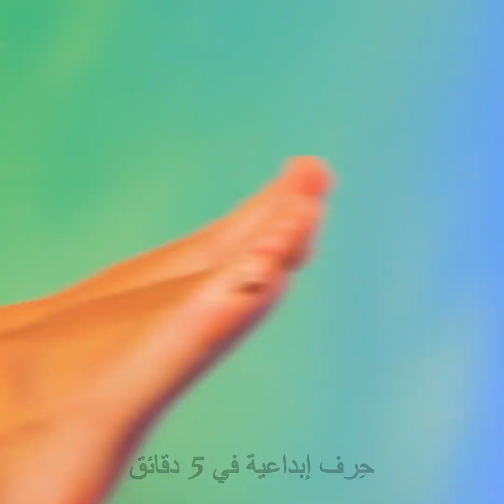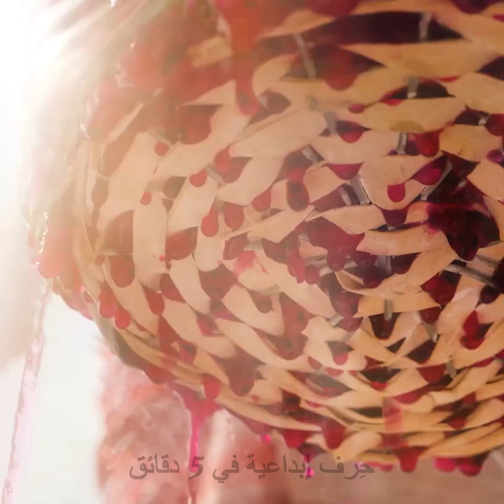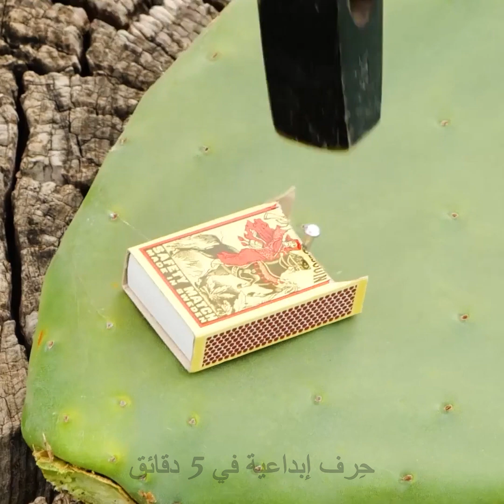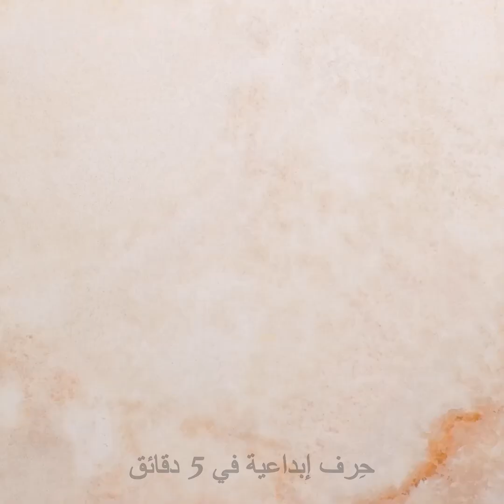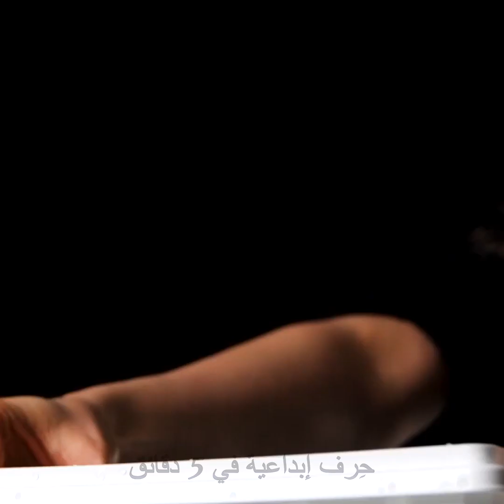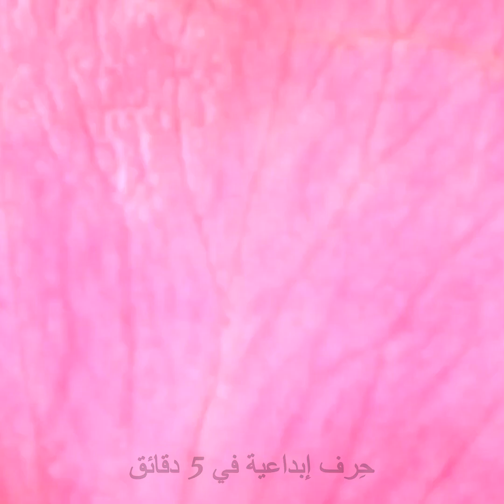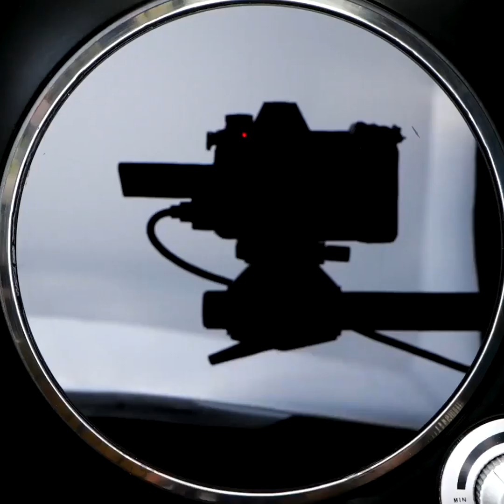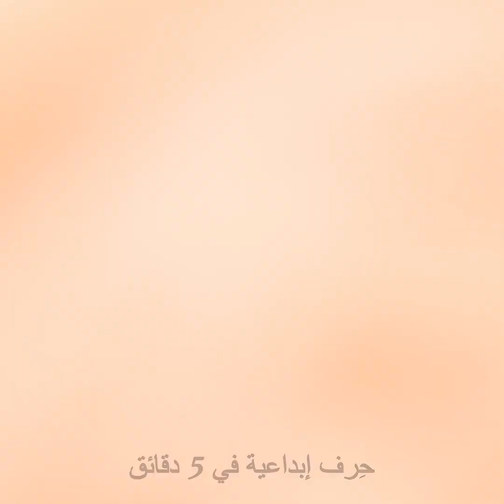حيل ووصفات تجميلية طبيعية مدهشة